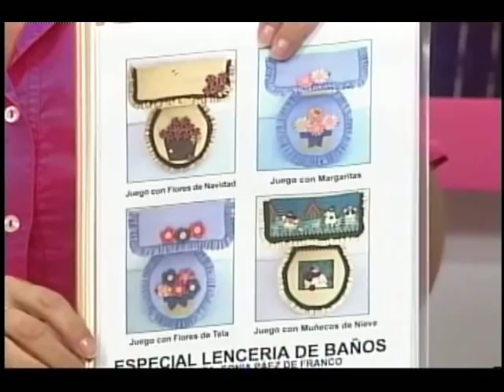Juego de baño con Flores de Navidad. 4/5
Muy buenos dias queridas amigas y amigos!!! Hoy las invitamos a ver este programa super especial en donde realizaremos un bellísimo juego de baño con flores de navidad!! Son 5 videos los pueden ver aquí, No olviden compartirlos!
Si quieren comunicarse con nosotros para obtener nuestros moldes, patrones o guías por favor escriban por whatsapp al siguiente numero